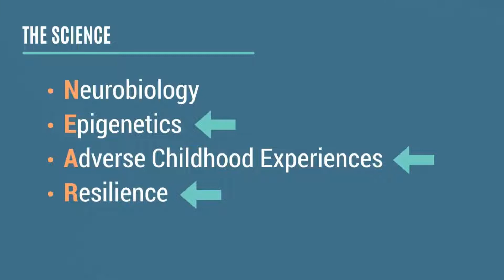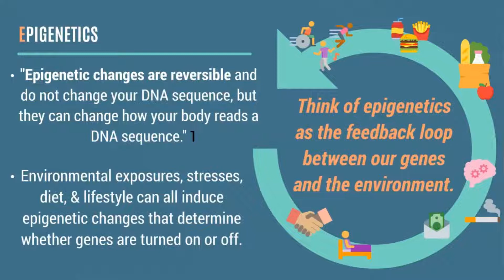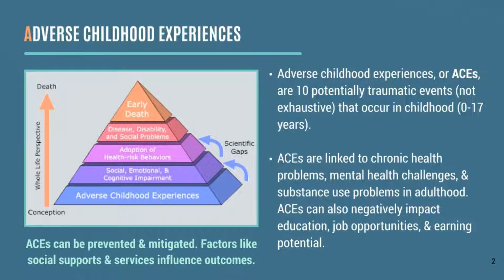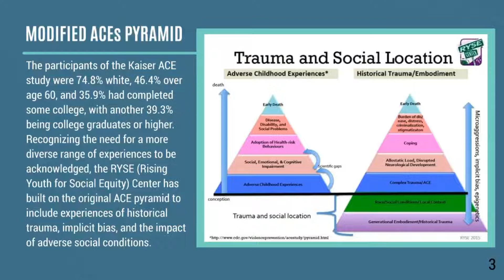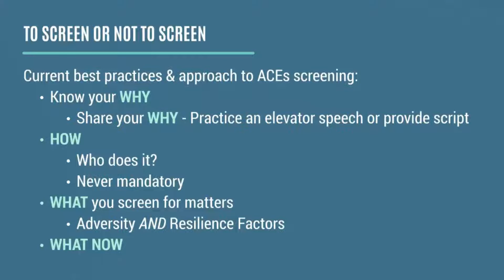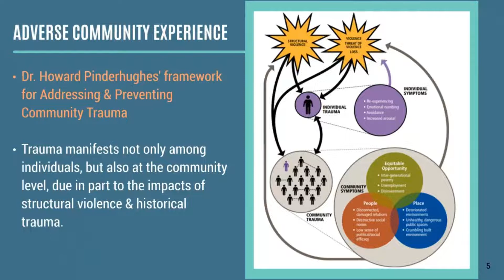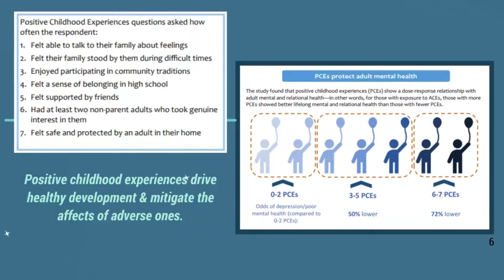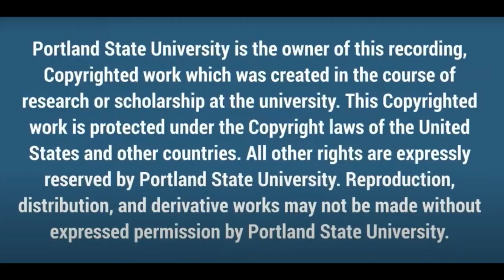6. Foundations of TIC: The Science, Part 3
We are discussing the Science of Trauma in the Foundations of Trauma Informed Care series. In this section,  Epigenetics, Adverse Childhood/Community Experiences, and the Science of Resilience.